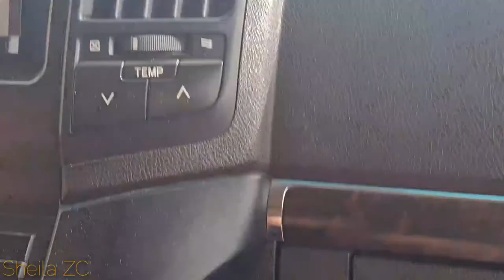BBQ NIGHT @inlandseaitQatar || KAFAITHBAHAY BLUES